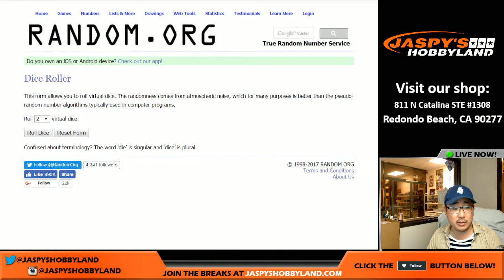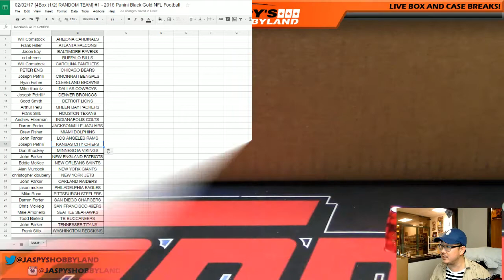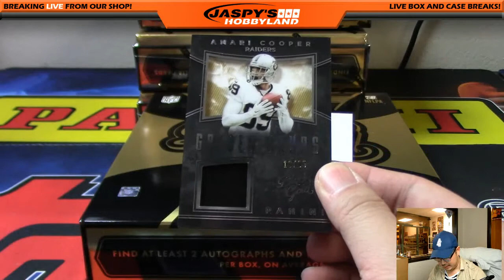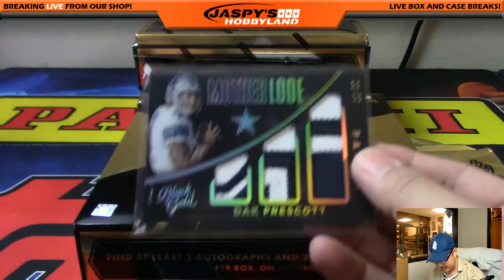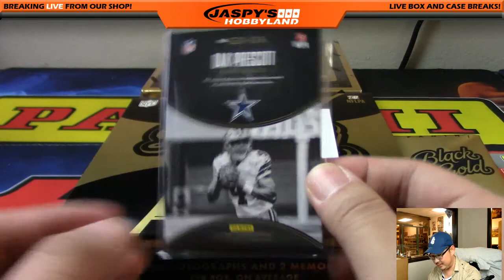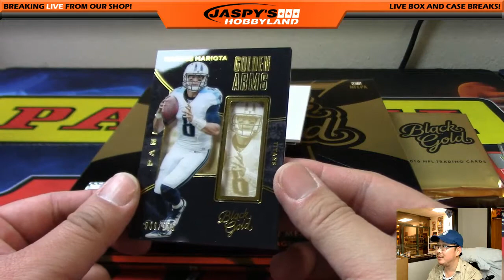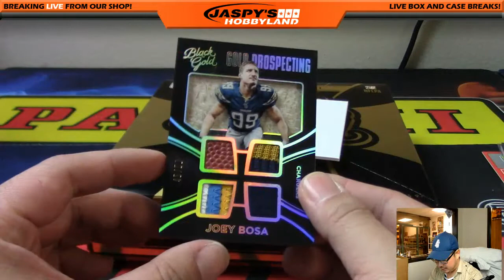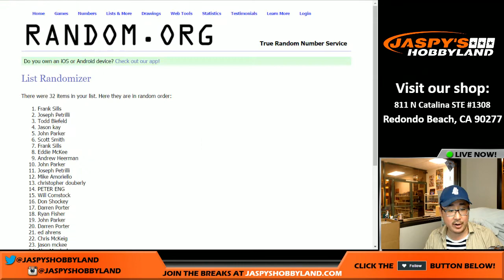02/02/17 [4Box (1/2) RANDOM TEAM] #1 - 2016 Panini Black Gold NFL Football